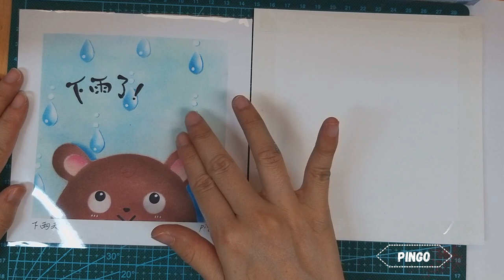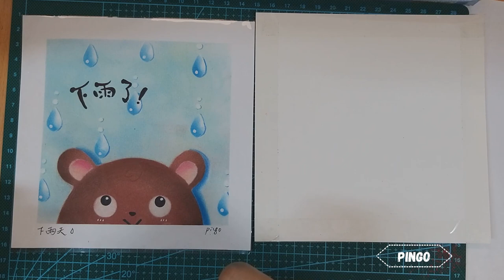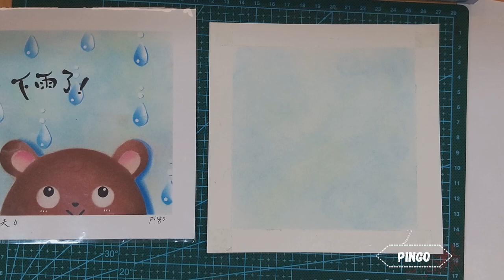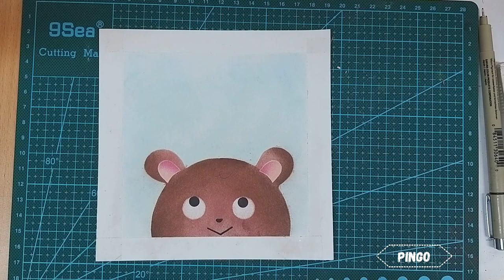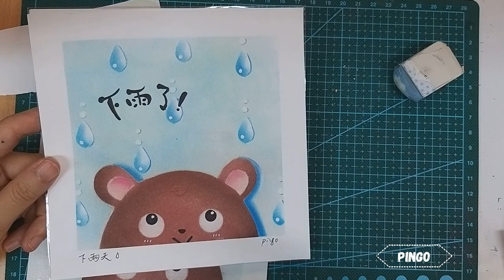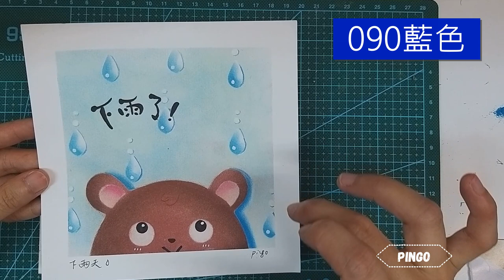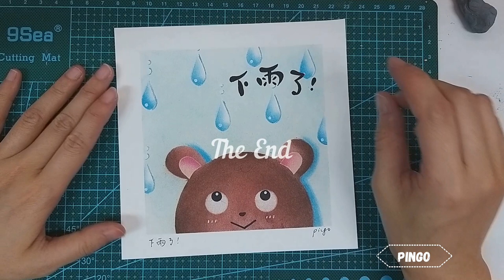和諧粉彩#16 | Pastel Nagomi Art | パステル丨小雨點 Rain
難度：(☆☆☆)
練習︰
■ 練習畫雨點

備註︰
■ 完成畫作可ig tag pingocolour 或
■  此片純粹學習用途